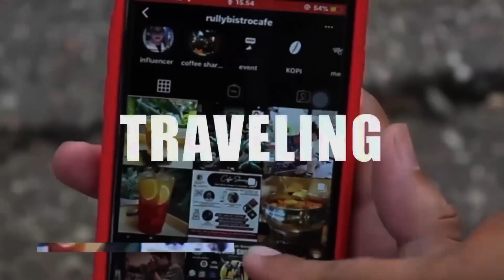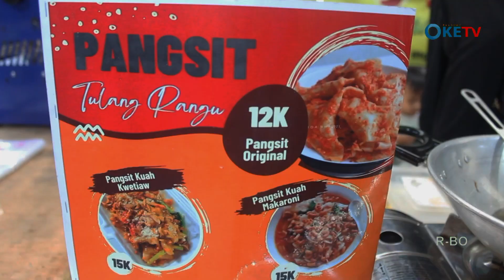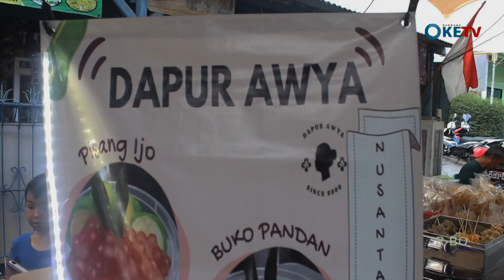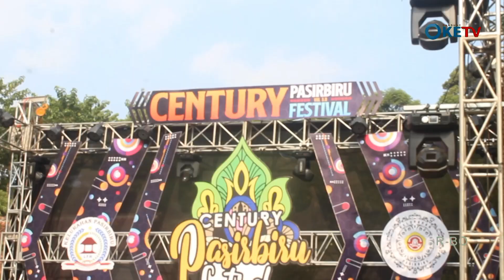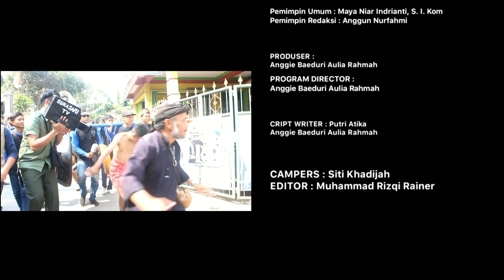Century Pasir Biru Festival 2023 | Media Partner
[ Media Partner ]

Century Pasir Biru Festival 2023 kembali menggelar acara yang bertemakan “The Magic of Pasir Biru, Kebersamaan Dalam Keberagaman”

Berbagai rangkaian kegiatan telah dilaksanakan pada 22-23 September, bagaimana keseruan acaranya? berikut liputan selengkapnya untuk anda!